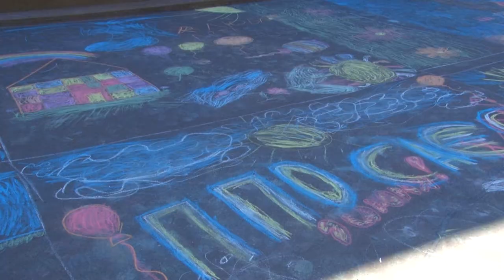Десна-ТВ: Десногорские дети отметили свой «профессиональный» праздник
Каждый год первый день лета особенный для детей всего Земного шара. Традиционно любящие родители стараются провести его с ребенком и подарить ему как можно больше внимания и положительных эмоций. Для десногорской ребятни он тоже оказался очень насыщенным и полным впечатлений.